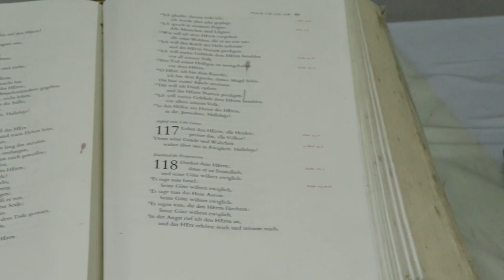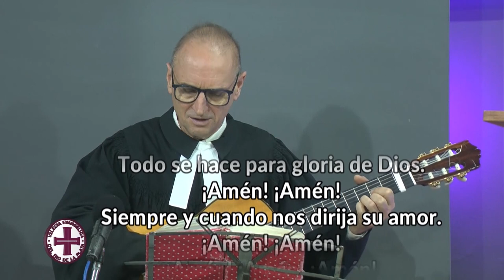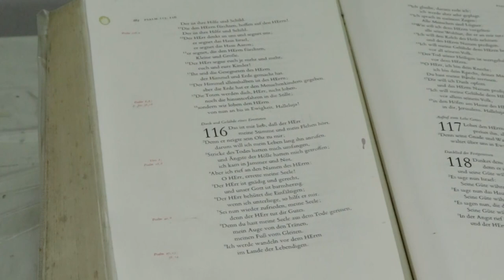Culto IERP - 21/04/2024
Cuarto culto después de Pascua.
Pastor Delcio Källsten, Congregación Evangélica Alemana Ramírez, Iglesia Evangélica del Río de la Plata.